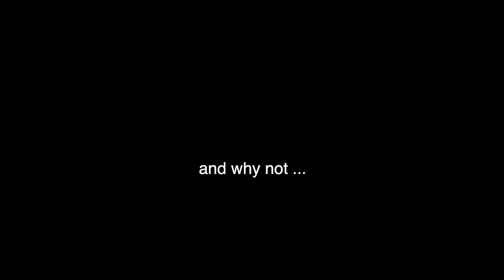Pregnancy? Wedding Date? Wedding dress? | Q&A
nakaanddom

simplynaka
dpleau